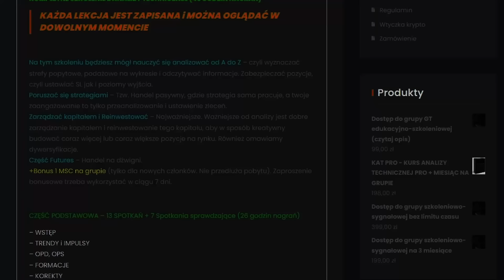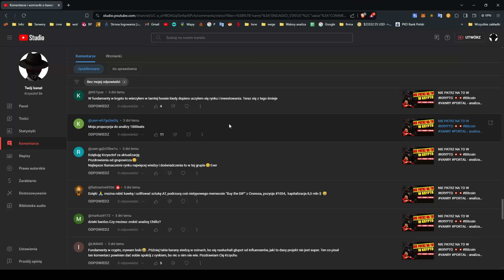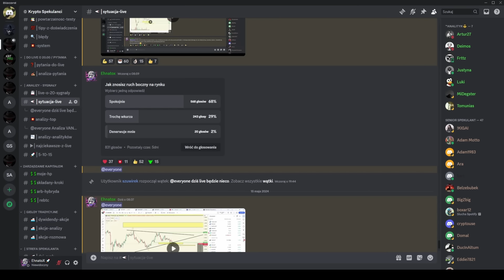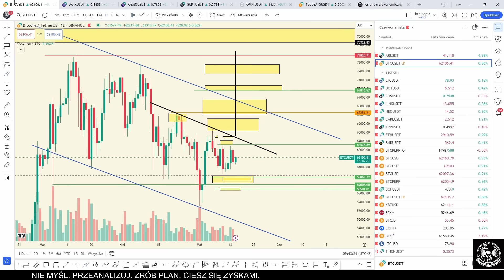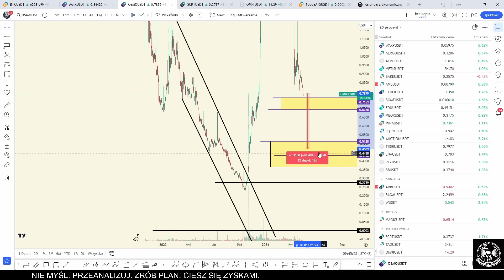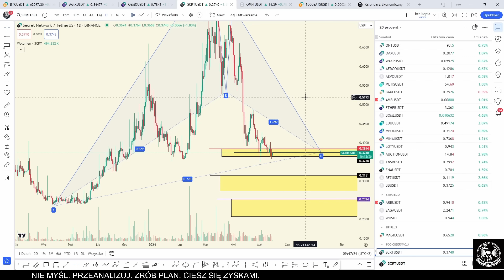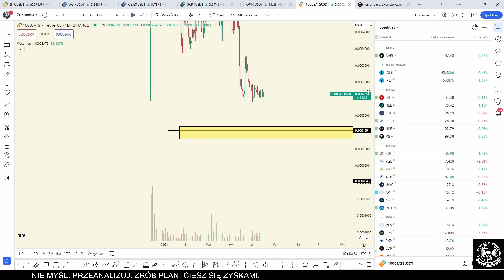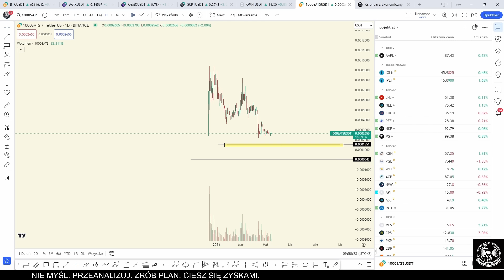ALTY -40% NIŻEJ 💥💥AGIX OSMO SCRT OMNI 1000SATS - analiza